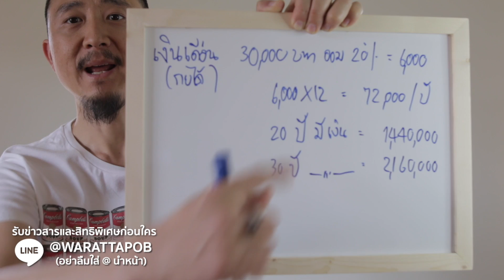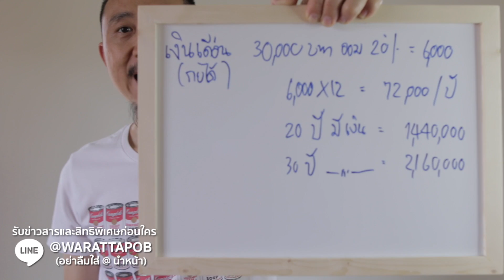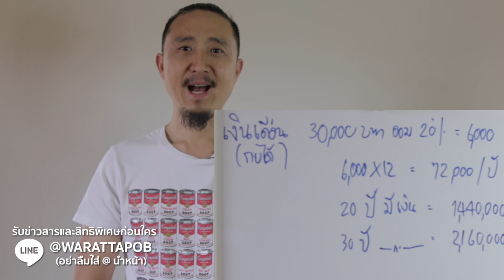ทำไม คุณออมเงินแล้ว แต่ไม่รวย (วิธีออมเงิน เก็บเงินให้รวย)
คุณอาจเคยออมเงินมาแล้ว
แต่สงสัยไหมครับว่า ทำไมออมเงินแล้วก็มีเงิน แต่ไม่รวยสักที

ยิ่งในปัจจุบัน เป็นยุคข้าวยากหมากแพง
เงินที่ออมไป ค่าของมันก็ลดลงเรื่อยๆ

คุณรู้ไหมครับ ออมเงินอย่างเดียวไม่ได้ทำให้รวยขึ้น
แล้วจะทำยังไง ฟังคำตอบจากผมได้ในคลิปนี้ครับ

การตลาดและการขาย สมัยใหม่

วิดีโอนี้เกี่ยวกับ ทำไม คุณออมเงินแล้ว แต่ไม่รวย - วิธีออมเงินให้รวย

》Timestamps ⏱️
00:00 INTRO
00:35 ทำไมคุณออมเงินแล้ว แต่ไม่รวยสักที?
05:42 ข้อแนะนำเกี่ยวกับการออมและการใช้เงิน
08:32 สรุปการออมเงินที่จจทำให้รวยขึ้น